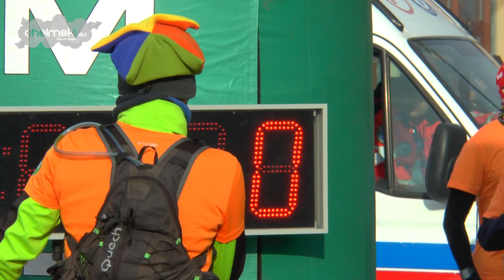Bieg WOŚP „Policz się z cukrzycą i ucz się pierwszej pomocy” - Chełm | chelmski.eu